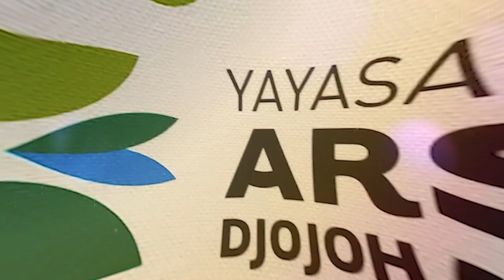Podcast YAD | MOJOPODCAST #9 | GALERI SENI GULO KLOPO BERSAMA NANANG MUNI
Sahabat Arsari,

Ada begitu banyak cara untuk kita turut serta melestarikan kebudayaan serta tinggalan kerajaan Majapahit. Dan salah satu upaya pelestarian yang telah dilakukan secara nyata oleh salah satu pegiat budaya di Trowulan adalah dengan membangun galeri seni yang berisikan koleksi kerajinan tangan, dari mulai pahatan batu hingga lukisan bertema Majapahit.

Kali ini kita akan berbincang bersama pemilik galeri yang diberi nama Galeri Seni Gulo Klopo, yakni mas Nanang Muni. Ia juga dikenal sebagai pengrajin patung batu. Apa saja koleksi yang ada disana dan bagaimana asal mula keberadaan galeri tersebut. Temukan jawabannya di Mojopodcast edisi kali ini. Salam lestari